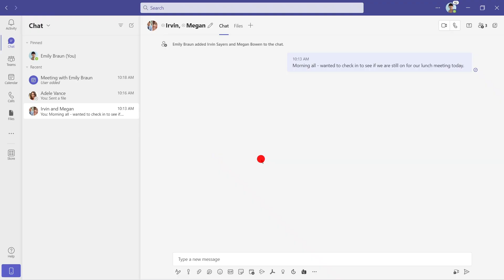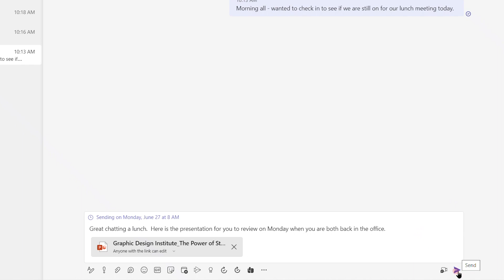Tips to collaborate with people in other time zones in Microsoft Teams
See how Microsoft Teams makes working with people in other time zones easier. Aisha Miller from the Microsoft team explains how you can get Teams to notify you when a busy colleague becomes available to collaborate. And for when you want to send a message in chat outside of working hours, you can now schedule to have it send at a later time.